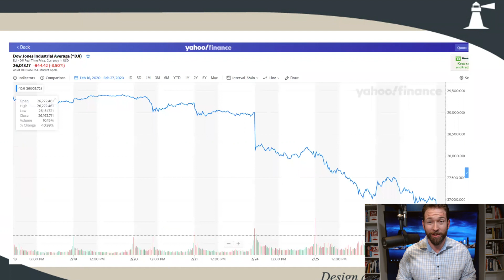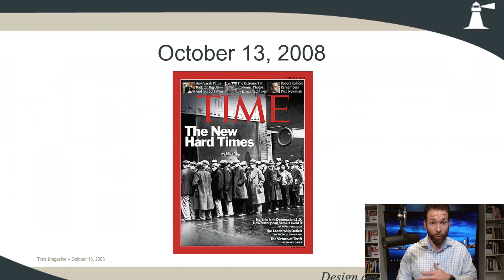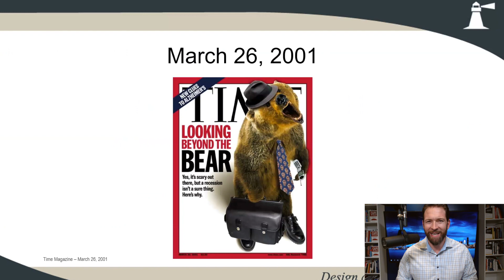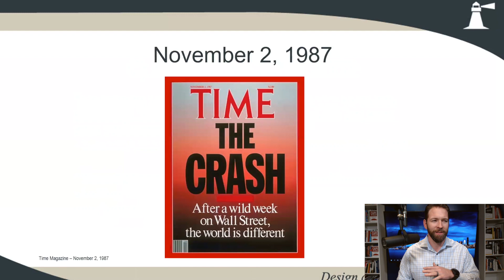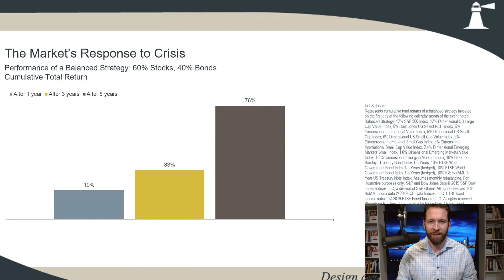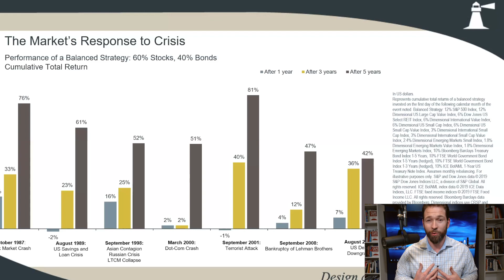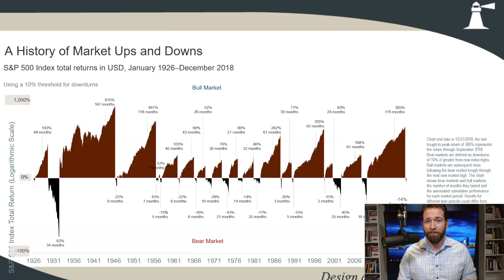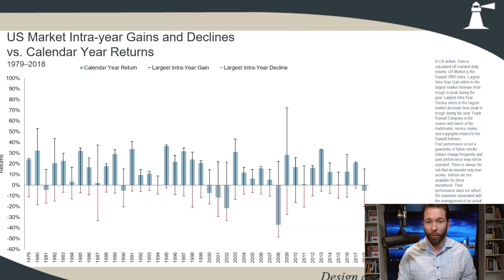Protect Your Portfolio From The Corona Virus | Your Business Your Wealth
Paul puts the corona virus in perspective compared to past crises and gives us advice on how to handle our portfolio during this time.

Curious what you can accomplish with our help? Schedule a free 15 minute meeting with us!

MUSIC CREDITS
Contains a sample of “King” by Zayde Wølf courtesy of Lyric House.

This Material is Intended for General Public Use. By providing this material, we are not undertaking to provide investment advice for any specific individual or situation, or to otherwise act in a fiduciary capacity. Please contact one of our financial professionals for guidance and information specific to your individual situation.

Sound Financial Inc. dba Sound Financial Group is a registered investment adviser.  Investments involve risk and, unless otherwise stated, are not guaranteed.  Be sure to first consult with a qualified financial adviser and/or tax professional before implementing any strategy discussed herein. Past performance is not indicative of future performance. Insurance products and services are offered and sold through Sound Financial Inc. dba Sound Financial Group and individually licensed and appointed agents in all appropriate jurisdictions.

This podcast is meant for general informational purposes and is not to be construed as tax, legal, or investment advice. You should consult a financial professional regarding your individual situation. Opinions, estimates, forecasts, and statements of financial market trends are based on current market conditions and are subject to change without notice. Past performance is not a guarantee of future results.